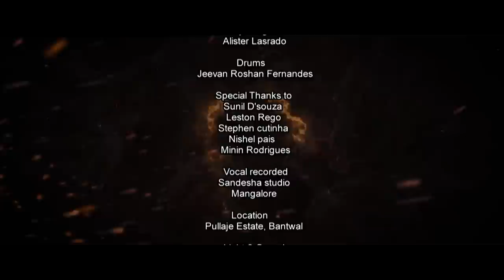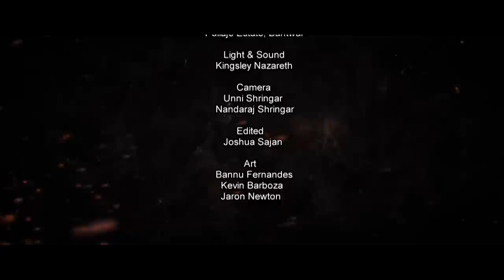" Nanagagi O Yesuve " | Kannada Lent Hymn | Praveen Fernandes | John Newton | Shilpa Cutinha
"Nanagagi o yesuve".. Is a lental devotional hymn composed by Praveen Fernandes.
This project is a collaboration with one of the finest artists Shilpa Cutinha who is known for her unique and dynamic vocals. She's popularly known in the field of Konkani music and has won many laurels for  her work.

This project calls us to reflect on the struggle and sufferings of Jesus Christ, who went through a painful way of the cross for all the sins and wrong doings we as humans have been doing all our lives..its time to accept our sins and plead our lord Jesus to forgive us for all the sins that we may have committed unknowingly or by being completely aware of them.

Nanagagi O Yesuve Konkani Lenten Hymn Composed by Praveen Fernandes.

Credits:
Producer : Praveen Fernandes
C/Producer: Seema Fernandes
Lyrics &Tune composer: Praveen Fernandes
Music Arranged&Produced by: Stephen Frank
Singer: ShiIpa Cutinha
Vocal Recorded Mix & Mastered by: Stephen Frank (Sandesha Studio Mangalore )
Bass guitar: CinoI Veigas
Rythem guitar: AIister Lasrado
Keyboard: Stephen Frank
Violin: Rhiannon Pais
Drums: Jeevan Roshan Fernandes

Video Credits:

Directed by: John Newton
Production Unit:Judah Music
Light &sounds: KingsIey Nazareth
ART: Bannu Fernandes, Kevin Barbosa , Jaron Newton
Location: Pillage estate Bantwal
Camera: Unni sherigar , Nandaraj shrigar
Edited: Joshua Sajan
Poster Design : Rvn Studio ( Arvin Lobo )
Audio Distributor: JustRoll Films LLP

Special Thanks

Sunil D souza belman
Leston Rego
Nishel pais
Ashwin DCosta
Albert Rego
Stephen cutinha
Minin Rodrigues

Social Media promoter:
Vivial L Veigas

Social Media partners:
Daijiworld
Konkani Beatz Honest Porbulu
Voice for Life
Dsza Beatz official

Lyrics:
ನನಗಾಗಿ ಓ ಯೇಸುವೇ ಪ್ರಾಣವ ಕೊಟ್ಟಿರುವೆ
ನನಗಾಗಿ ಓ ಯೇಸುವೇ ರಕ್ತವ ಸುರಿಸಿರುವೆ

ಮೊಣಕಾಲೂರಿ ಅತ್ತು ಗೊಳಾಡಿ
ನನ್ನ ಪಾಪದ ಕ್ಷಮೆಯನ್ನು ಯಾಚಿಸುವೆ ( R )

ಚಾಟಿ ಏಟುಗಳನ್ನು ನನಗೋಸ್ಕರ ಹೊಡೆಸಿಕೊಂಡ
ಮುಳ್ಳಿನ ಕಿರೀಟವನ್ನು ನನಗೋಸ್ಕರ ಧರಿಸಿಕೊಂಡೆ

ನಾ ಮಾಡಿದ ಪಾಪಕ್ಕಾಗಿ ನೀ ಶಿಕ್ಷೆ ಅನುಭವಿಸಿದೆ
ನಾ ಮಾಡಿದ ದ್ರೋಹಕ್ಕಾಗಿ ಶಿಲುಬೆಗೆ ಜಜ್ಜಲ್ಪಟ್ಟೆ

ನಾ ಕ್ಷಮೆಯ ಯಾಚಿಸುವೆ , ನಿನ್ನ ಸೇವೆ ನಾ ಮಾಡುವೆ
ಕೈ ಮುಗಿದು ಗೊಳಾಡುವೆ ಕರುಣಿಸು ಓ ಯೇಸುವೇ...